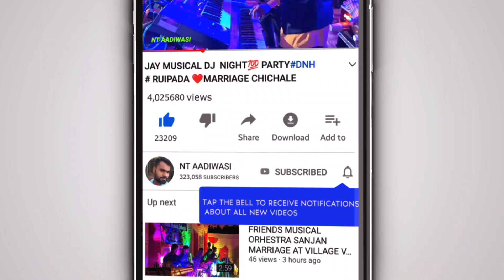PRINCE MUSICAL🎹👌 DJ KHANVEL || AT VILLAGE SAVROLI SANVARPADA MARRIAGE NIGHT SHOW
NTAADIWASI